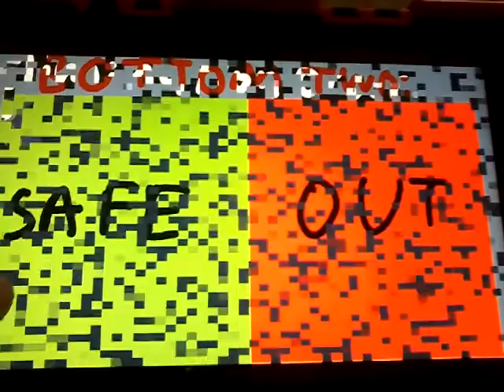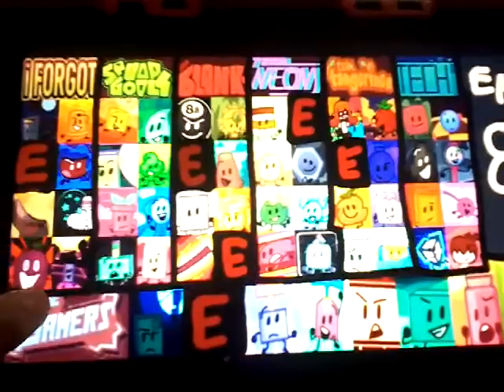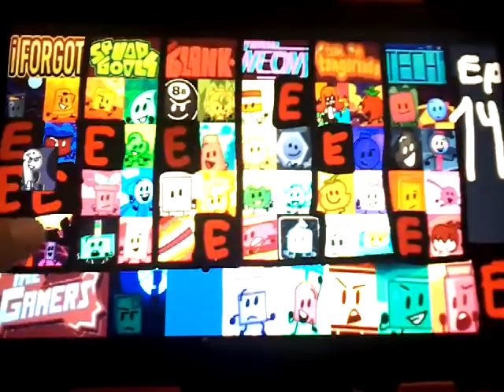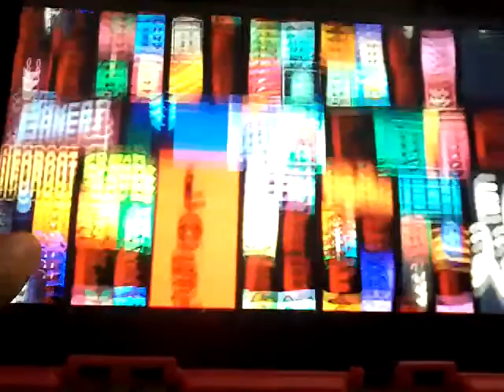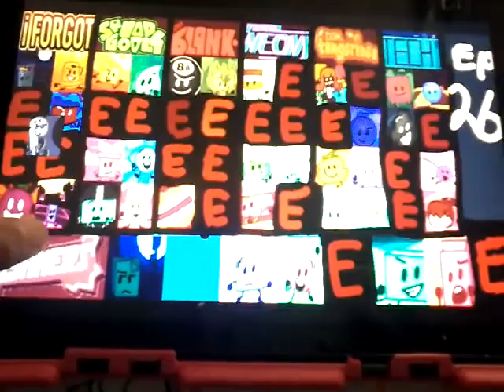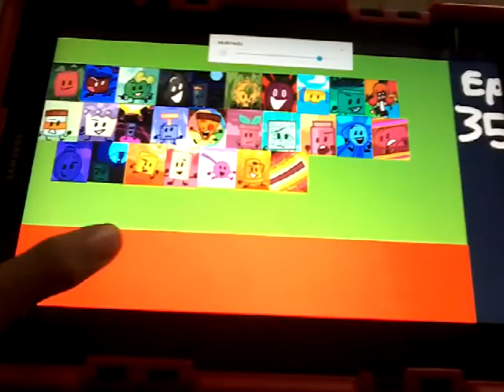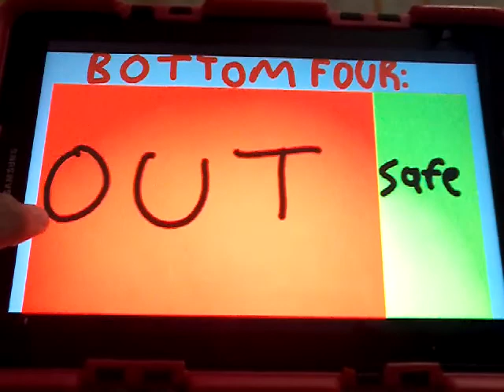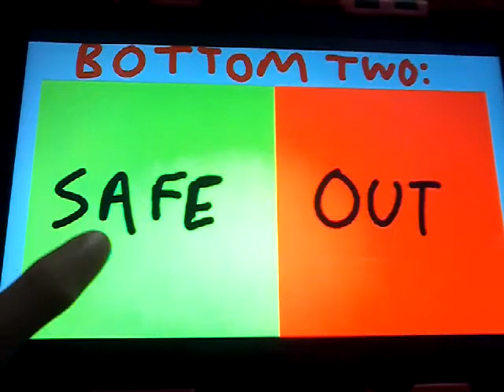My MOSS prediction :)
Coppa protection (pls ignore XD): Shit, fuck, poopy, ass, crap, idiot, moron, stupid, lmao, die.